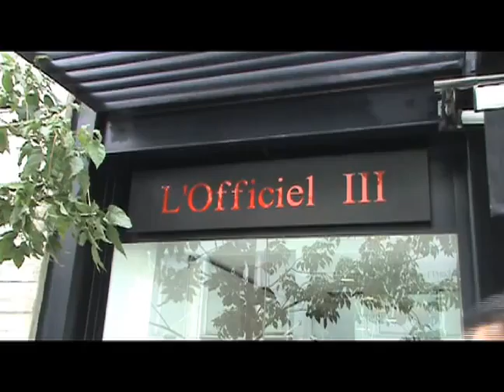9Media - L'Officiel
Powered by Ceceu Strang Simi